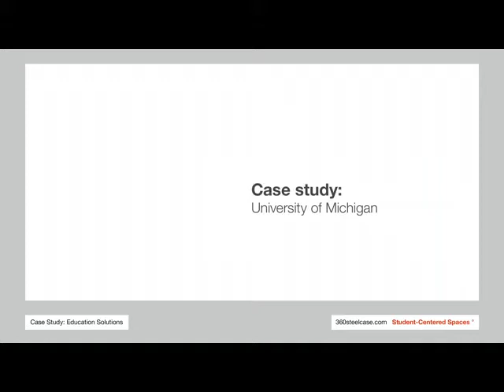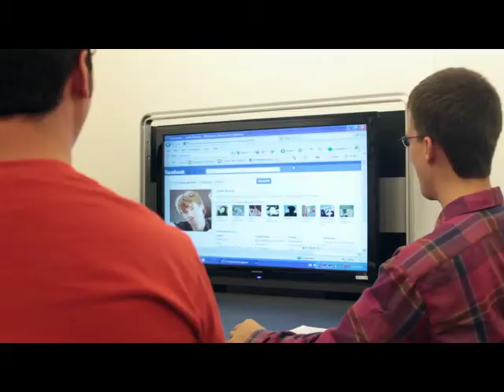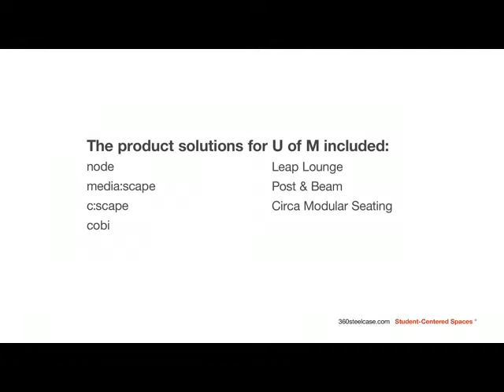University of Michigan - Case Study